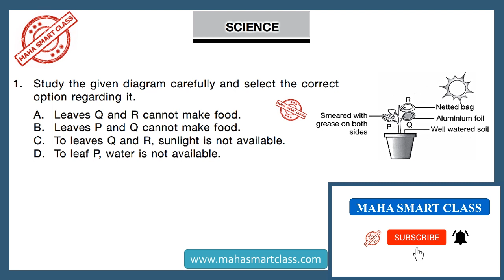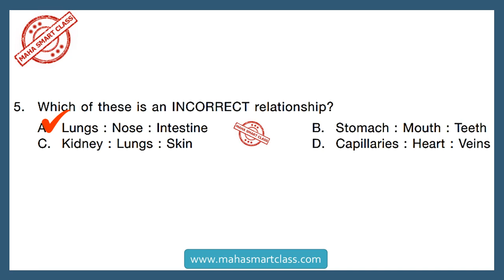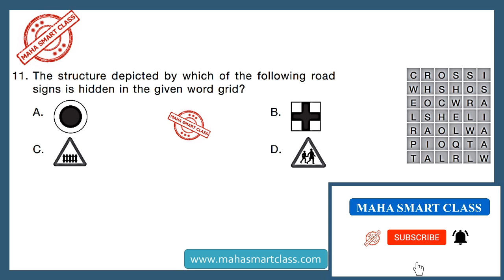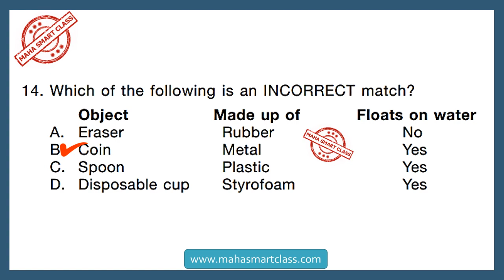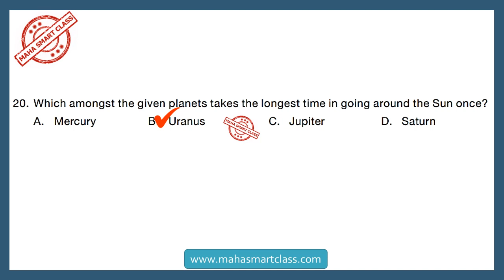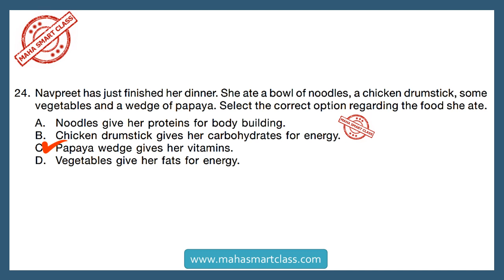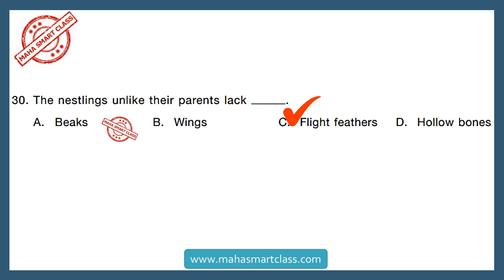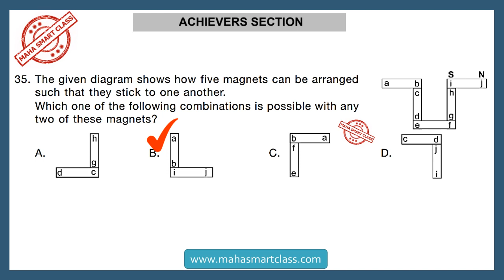NSO CLASS-3 Level-2 2016 | National Science Olympiad SOLVED PAPER | question paper with answer keys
NSO CLASS-3 Level 2, 2016 National Science Olympiad SOLVED PAPER, question paper with answer keys, previous year question paper with answer keys